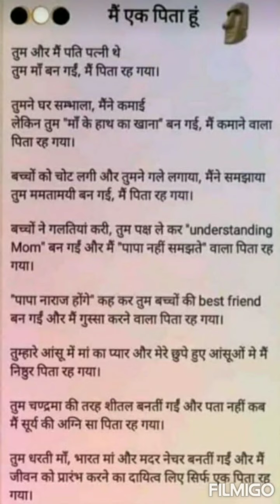Mai ek pita hoo # Short vidio !!